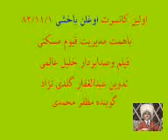Turkmenistan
Türkmensähraly bagşymyz Oglan Bagşynyñ aýtmagyndaky aýdymlar.#1